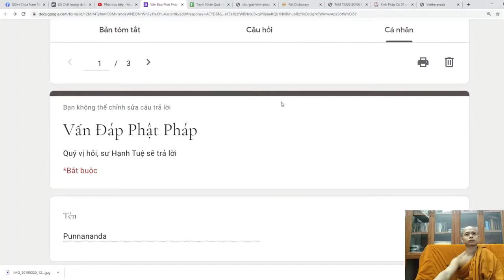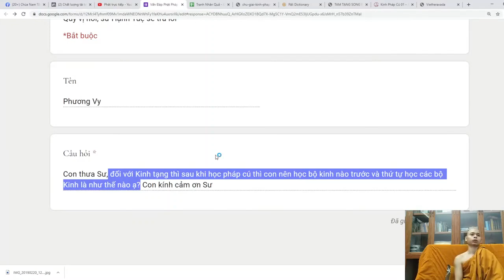115. Thứ tự học các bộ kinh